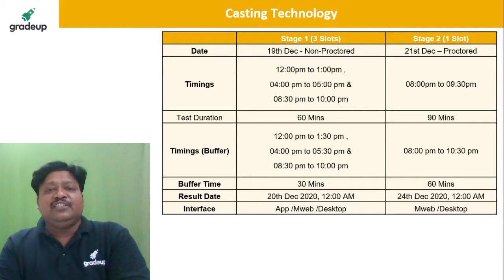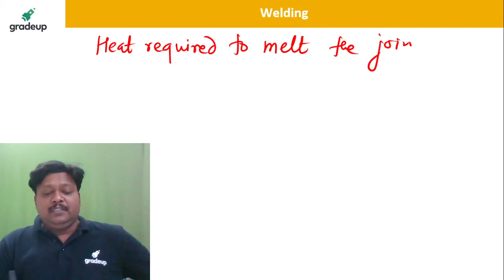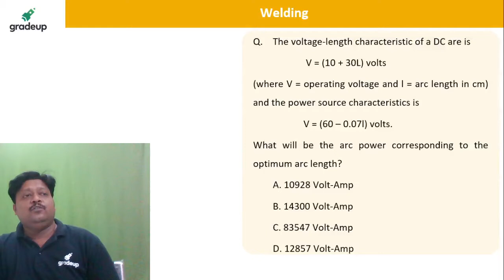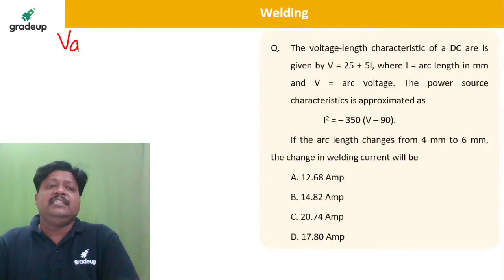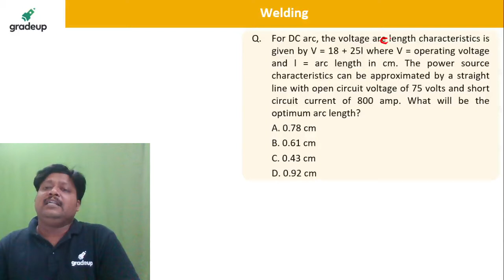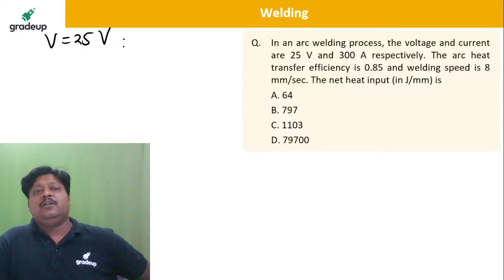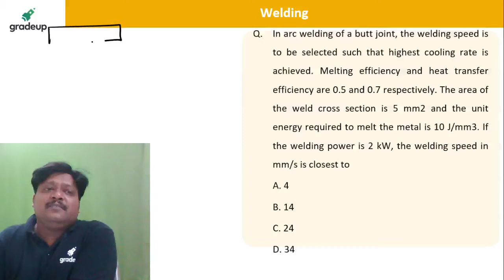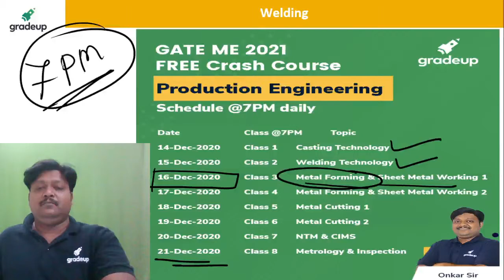Welding Technology | Production Engineering | Unlock GATE ME 2021 | By Onkar Sir | Gradeup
In today's Live Class on Welding Technology in Production Engineering, for ESE and GATE 2021, Onkar Sir, will cover all the important topics and solve some very important practice questions. Watch the class to clear your concepts on the topic Production Engineering.